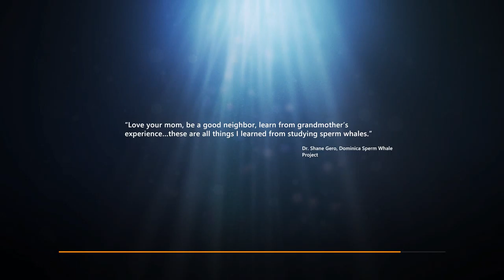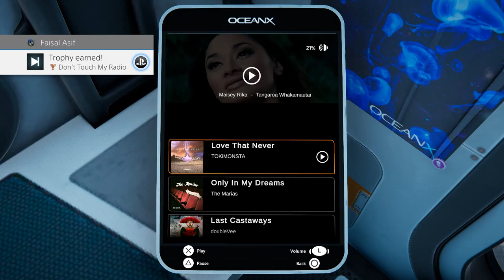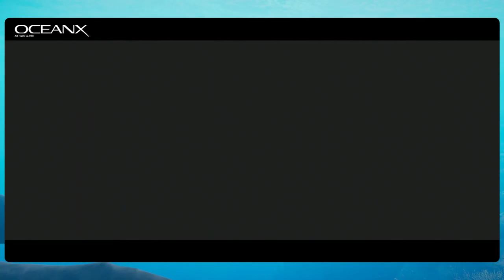Beyond Blue Gameplay Walkthrough Part 1 PS4 PRO